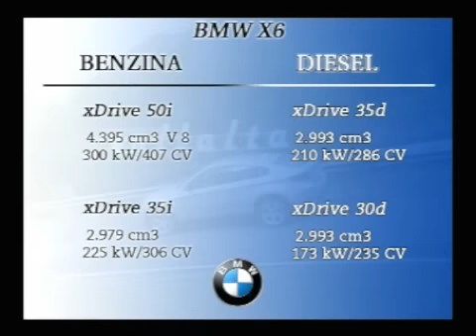bmw x6 test drive 2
Test Drive della BMW X6 (peccato per l'audio e il copyright)!